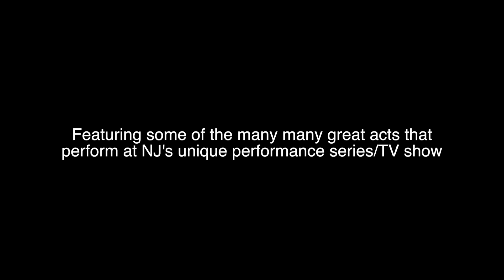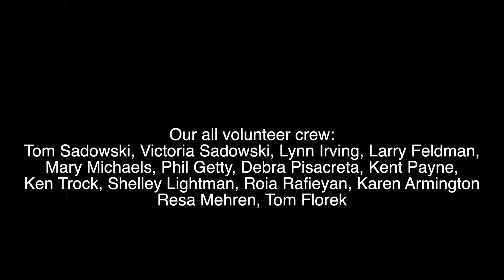Cafe Improv - The Best of 2022